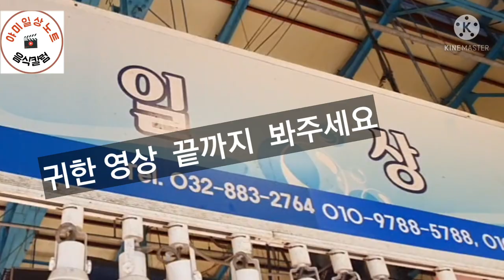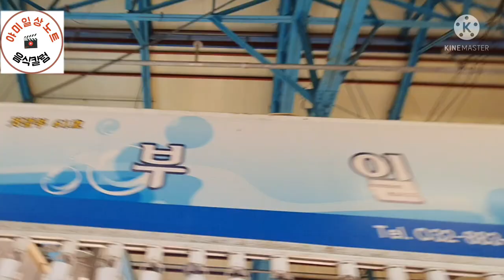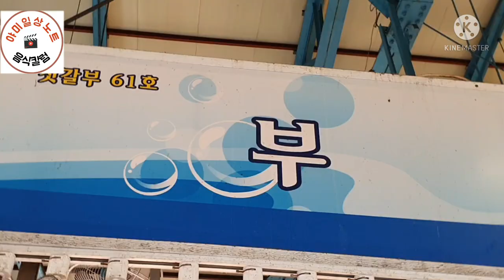김장새우 종류 구분와 젓갈 김장에 넣는 방법 먹는법 등 자세한 설명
김장철 주부들께서 새우젓과 젓갈을  어떤  것을  고르고 어떻게  넣어야  할지  고민을 해결 해 줄 것입니다.

끝까지 시청하시면 득템할 것입니다.